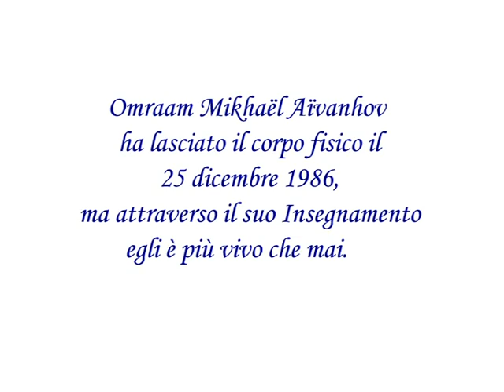Omraam Mikhaël Aïvanhov - Biografia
Questo video presenta la vita del Maestro Omraam Mikhaël Aïvanhov, la sua origine, i suoi legami con il Maestro Peter Deunov e l'insegnamento che ha trasmesso in Francia e nel mondo a partire dal 1937